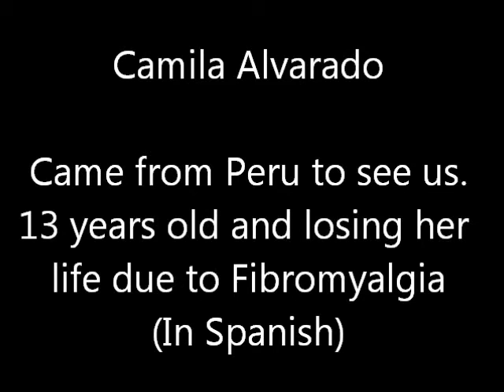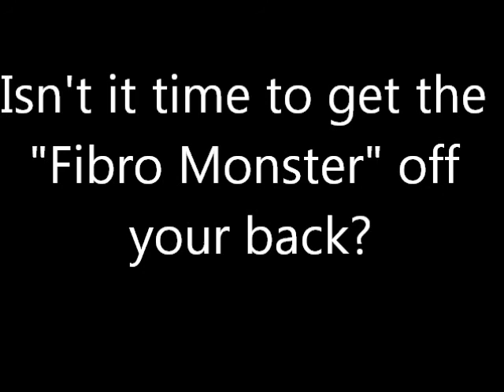Camila Alvarado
Came from Lima Peru. 13 years old with Fibromyalgia. Slowly losing her life as the pain totally restricted her. This is in Spanish